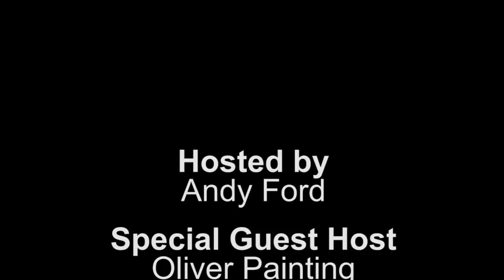Deus Ex Human Revolution Special - Games'N'Videos #1